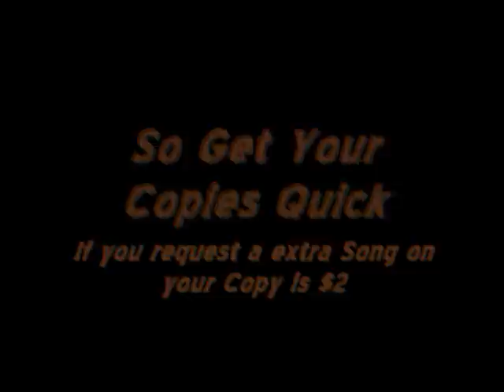Art Lite Ty Money: Genisis MixTape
New Collab Mixtape Hit Art LIte And Ty Money Up